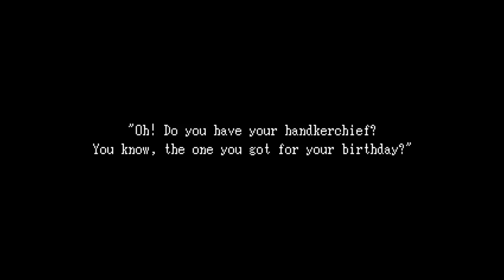Let's Play: Ib - Part 1 [??? World]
Well, I'm spooked.